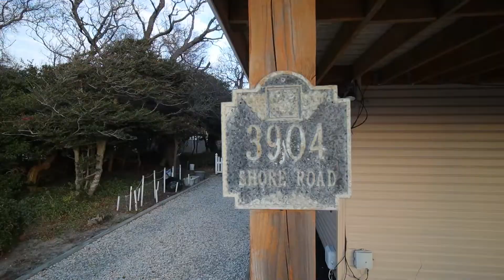O'Hara Home Team | Compass 3904 Shore Dr. , Villas, NJ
O'Hara Home Team | Compass
3904 Shore Dr. , Villas, NJ

Song - Thunderbird - Ooyy